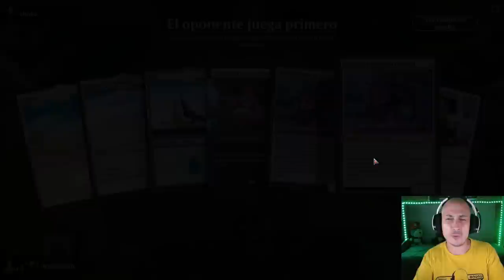Este mazo ROMPERÁ Estándar. Azorius Midrange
7 Llanura (MIR) 331
5 Isla (MIR) 336
4 Yermos de Adarkar (DMU) 243
2 Sincopar (DAR) 67
4 Cala tranquila (M20) 259
3 Adeline, cátara fulgurante (MID) 1
3 Dennick, aprendiz piadoso (MID) 217
2 Teferi, el que retrasa el ocaso (MID) 245
4 Playa desierta (MID) 260
4 Anuncio de la boda (VOW) 45
3 Ao, el Cielo del Alba (NEO) 2
2 Adiós (NEO) 13
4 Compañero con espíritus (NEO) 38
3 La emperatriz errante (NEO) 42
4 Destruyebancos criminal (NEO) 255
1 Eiganjo, trono del imperio (NEO) 268
1 Otawara, ciudad flotante (NEO) 271
4 Hacer desaparecer (SNC) 49